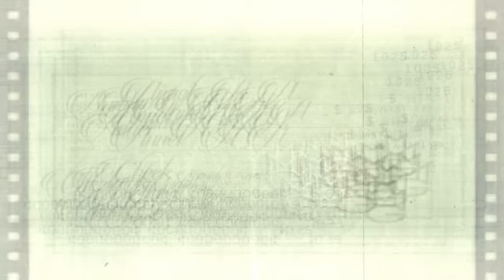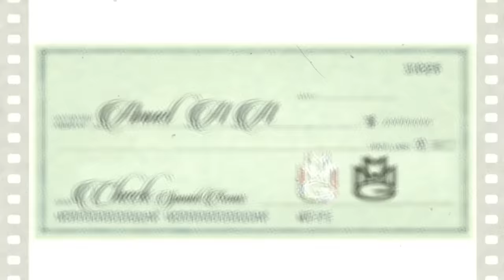Anuel AA - CLASICOS QUE NUNCA MORIRAN